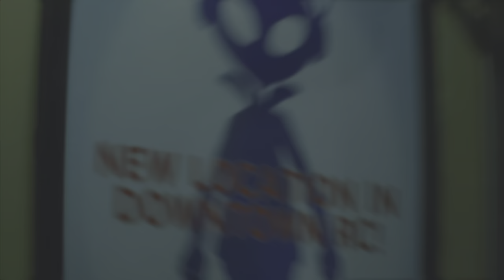《惡靈古堡3重製版》5_前往地鐵月台。PS4 Resident Evil 3 [繁中;華語]『BIOHAZARD RE:3』◆糖吵栗子